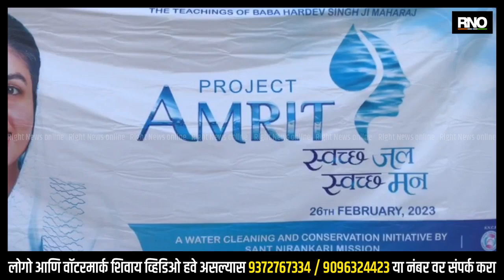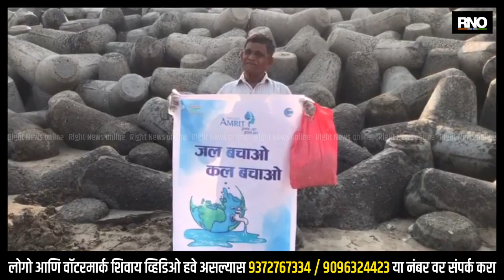MUMBAI | संत निरंकारी मंडळातर्फे 'स्वच्छ जल, स्वच्छ मन' अभियानाचे आयोजन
संत निरंकारी मिशनद्वारे आझादीच्या 75 व्या ‘अमृत महोत्सव’निमित्त रविवारी २६ फेब्रुवारी रोजी ‘अमृत प्रकल्प’अंतर्गत ‘स्वच्छ जल स्वच्छ मन’च आयोजन मुंबईत दादर चौपाटी येथे सकाळी 7.30 वाजता आयोजित करण्यात आलं आहे. अनेक युनिट मधील सेवादल या अभियानात सहभागी झाले आहेत. कचऱ्याचे प्रमाण अधिक वाढत आहे. सगळ्यांचे एक प्रतिनिधित्त्व आहे की, जर कोणी कचरा टाकत असेल तर त्याला सांगावं की कचरा टाकु नये. कचऱ्याच्या डब्ब्यातच तो कचरा टाकावा. आपण या देदेशाचे बांधव आहोत. त्यामुळे आपल्याला आपला देश स्वच्छ ठेवायचा आहे. सगळी कडे मोहिम सुरु असतात पण ते आमलात आणायचं राहुन जातं आहे.हे उपदेश घेऊन आजचे अभियान राबविले जात आहे.

BYTE : रामदास कांबळे ( मा. नगरसेवक सायन )
BYTE : शंकर सोनावणे ( संचालक )
BYTE : श्रद्धा गुप्ता ( सेवेकरी )
BYTE : सिमरन जैस्वार ( सेवेकरी )
BYTE : अपूर्वा केंगार ( सेवेकरी )